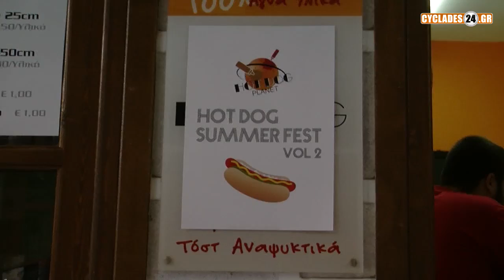Hot dog festival VOL 2 - HOT DOG PLANET , SYROS